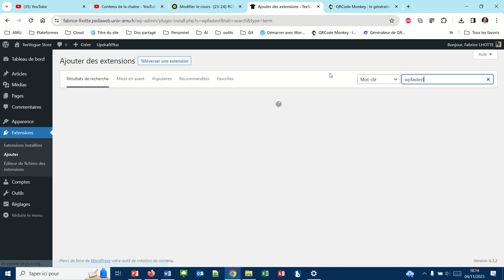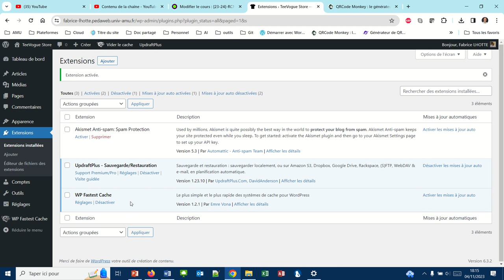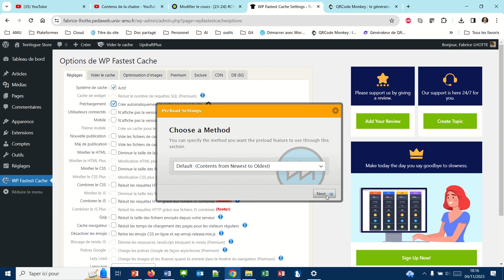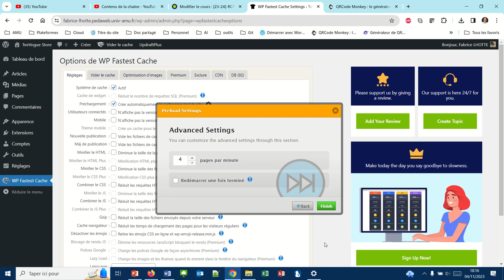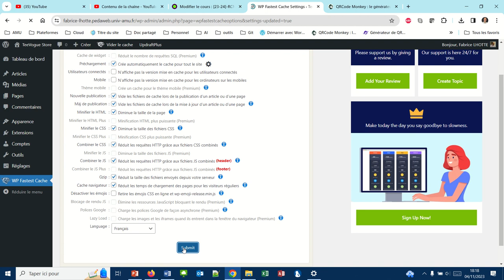Accélérer votre site web avec WP Fastest Cache (WP037)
L'installation d'un outil de gestion du cache est indispensable pour accélrer l'affichage de vos pages web.